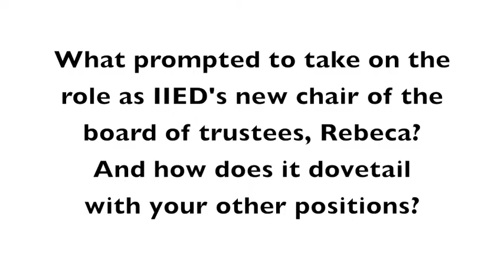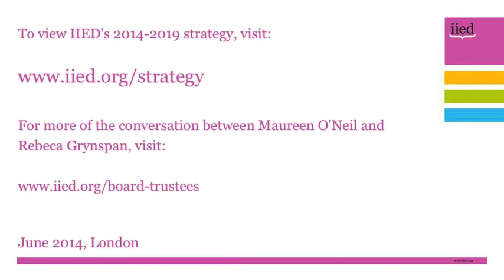In conversation: Maureen O'Neil and Rebeca Grynspan (Part IV)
The incoming chair of the board of trustees of the International Institute for the Environment and Development (IIED), Rebeca Grynspan, discusses her enthusiasm for her new role with the outgoing chair, Maureen O'Neil.

The full 20-minute conversation between Grynspan and O'Neil is available in four parts.

Other segments include a discussion on how IIED lived up to O'Neil's expectations; what value the trustee chair can bring to an organisation; how IIED has driven global change; and the gender dimension of work within environment and poverty.